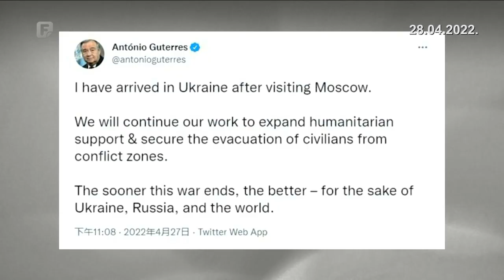Dnevnik 1 28.04.2022.